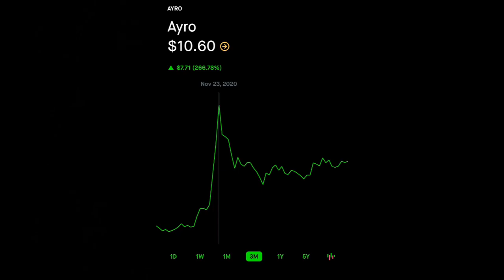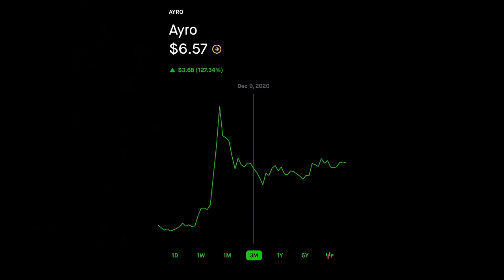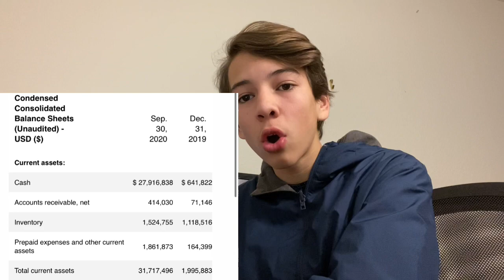| AYRO Stock Analysis | 250% Potential! |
Ticker Symbol: AYRO